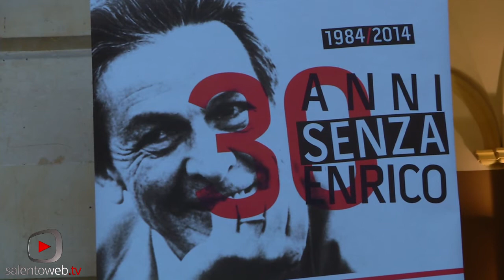Trent'anni senza Berlinguer: un convegno a Lecce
Una splendida cornice per ricordare Enrico Berlinguer. Un richiamo alla bellezza nel gioiello storico di San Francesco della Scarpa a Lecce che ha ospitato questa sera l'evento "Trent'anni senza Berlinguer", dedicato alla figura del politico scomparso e storico segretario del Partito comunista italiano. L'iniziativa, organizzata dal Partito democratico, è stata un'occasione per rievocare i valori, la passione politica, l'impegno di Enrico Berlinguer, una delle figure più rimpiante e più richiamate alla memoria della storia italiana degli ultimi decenni. La morte del leader comunista, in seguito a ictus che lo colpì in diretta televisiva, i suoi funerali suscitarono un'ondata di commozione vastissima nel Paese. Era il 1984 e da allora tanta acqua è passata sotto i ponti della sinistra italiana, attraversata da molteplici cambiamenti. Il suo nome -- a lui sono stati dedicati libri, film, incontri  -- è stato tirato in ballo anche in occasione della recente campagna elettorale per le Europee. In molti, anche tra i politici salentini, lo ricordano con emozione. In tanti rivendicano il diritto di essere considerati i legittimi depositari dell'eredità lasciata da quella stagione della politica italiana.
Oggi a ricordarlo c'erano il vicepresidente del Consiglio regionale Antonio Maniglio, il consigliere regionale PD Sergio Blasi, i giornalisti del Corriere della Sera Fiorenza Sarzanini e del Nuovo Quotidiano di Puglia Claudio Scamardella e Gennaro Migliore, capogruppo Sel alla Camera